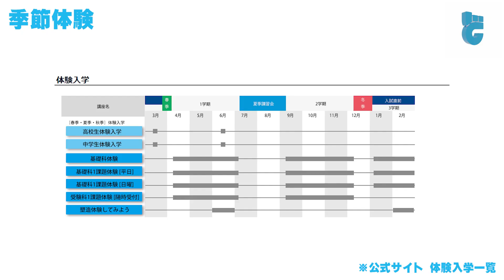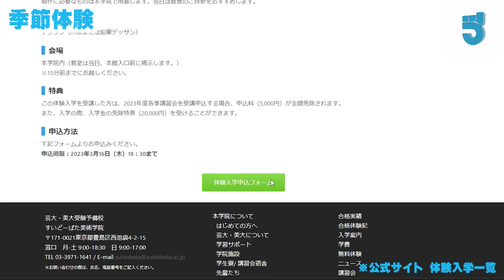【基礎科】季節体験と基礎科体験の違いを聞いてみた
こんにちは基礎科です。

すいどーばたでは2種類の体験講習を行っています。
その体験講習毎の特徴や違いを分かりやすくお伝えします。

すいどーばたへの入学を検討されている方。ぜひ無料体験を活用し、アトリエの雰囲気や指導の感覚を参考にしてください！！

ぜひよろしくお願い致します！

　すいどーばた美術学院